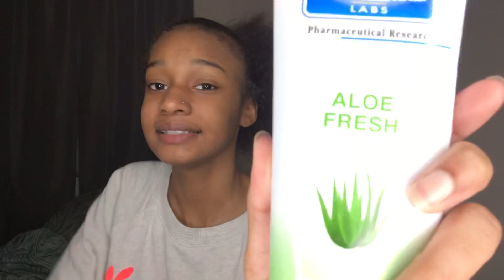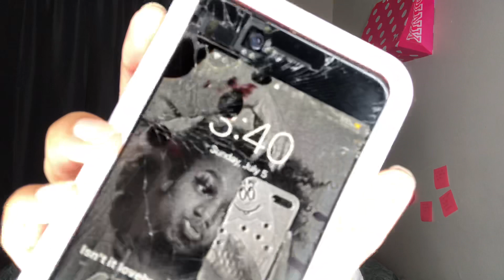I Pulled an All Nighter & it went like this.. | Pulling an All Nighter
In this video I will be Pulling an all Nighter with you guys ! + Pamper Routine + Storytime and it went like this !!

* Business instagram @nysbarbiecollection 🛍